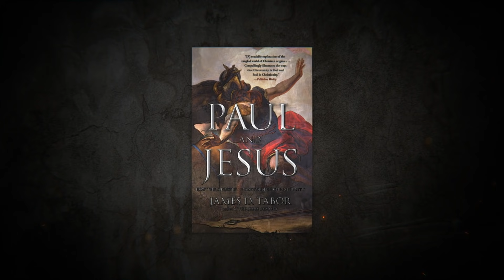The Apostle Paul vs James & Peter - What's Their Beef? Dr. James D. Tabor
Here is Dr. James Tabor's YouTube channel

In this “compulsively readable exploration of the tangled world of Christian origins” (Publishers Weekly), religious historian James Tabor illuminates the earliest years of Jesus’ teachings before Paul shaped them into the religion we know today.

This fascinating examination of the earliest years of Christianity reveals how the man we call St. Paul shaped Christianity as we know it today.

Historians know almost nothing about the two decades following the crucifixion of Jesus, when his followers regrouped and began to spread his message. During this time Paul joined the movement and began to preach to the gentiles. Using the oldest Christian documents that we have—the letters of Paul—as well as other early Chris­tian sources, historian and scholar James Tabor reconstructs the origins of Christianity. Tabor shows how Paul separated himself from Peter and James to introduce his own version of Christianity, which would continue to develop independently of the message that Jesus, James, and Peter preached.

Paul and Jesus illuminates the fascinating period of history when Christianity was born out of Judaism.